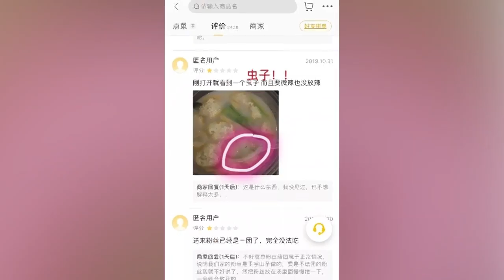江蘇一女子外賣吃出蒼蠅索賠 店家：敲詐勒索